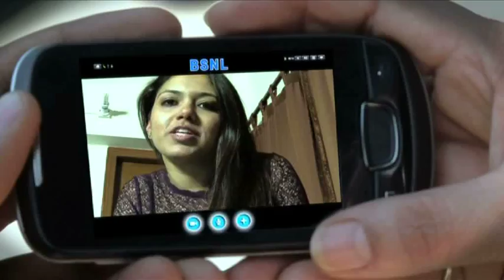BSNL Cinema Release 2 MPEG 4